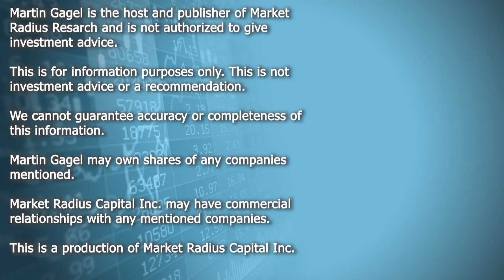Nano One Materials (NANO) 2024 Commercial and Operational Objectives: Offtakes Scaling Partnerships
Nano One Provides Shareholder Update with Key Objectives for 2024

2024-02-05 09:31 ET - VANCOUVER, BC / ACCESSWIRE / February 5, 2024 / (TSX:NANO)(OTC PINK:NNOMF)(Frankfurt:LBMB)
Highlights:

Commercialization plan on target and advancing with partners.
One-Pot process targeting energy storage and EVs in North America and globally.
Collaborative work with partners on track with NMC and LFP.
Validation of LFP proceeding with multiple potential customers targeting offtake agreements.
Nano One® Materials Corp. ("Nano One or the "Company") is a clean technology company with a patented process for the production of lithium-ion battery cathode active materials (CAM) that enable secure and resilient supply chains by driving down cost, complexity, energy use and environmental footprint.